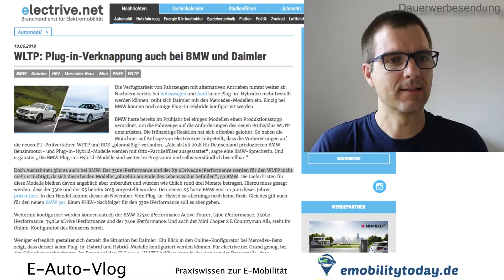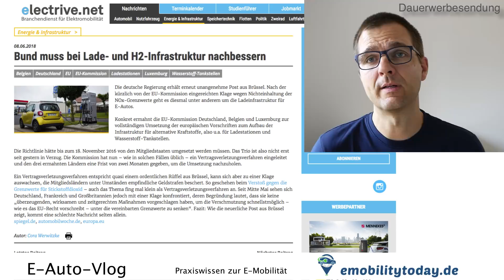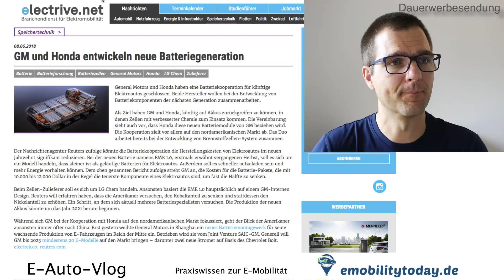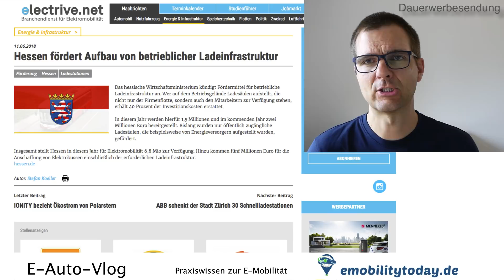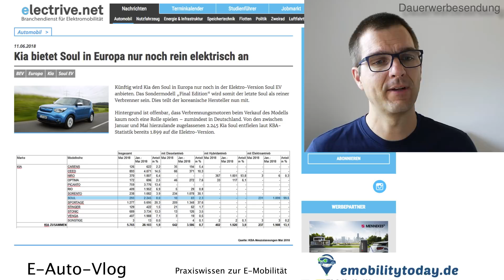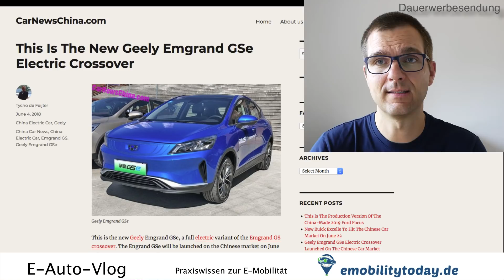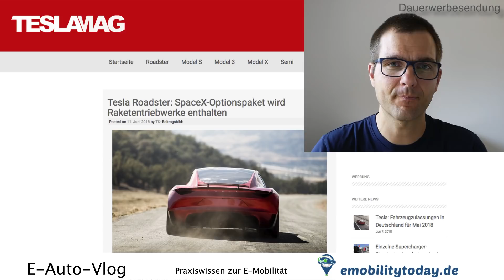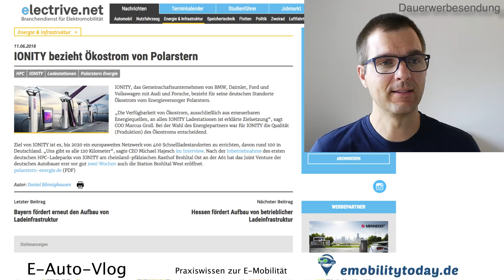Mercedes EQA erste Elektroauto-Fahrtests auf Sizilien I China E-Crossover von Geely für 14.500 Euro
Heute mit den ersten Bilder vom Fahrtest des Mercedes EQA auf Sizilien, einem China E Crossover von Geely, das nur 14.500 Euro umgerechnet kostet und einigen Tipps zu Fördermöglichkeiten.

Du willst mehr über deinen Tesla wissen? Mit dem Tool Teslafi kannst du die Daten auslesen und auswerten.